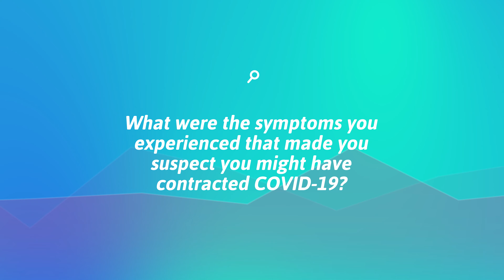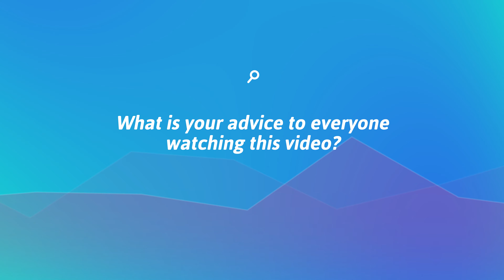NMC COVID-19 Recovery Testimonials | Bianca's Story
"We're here for you during life's most challenging times"
NMC member Bianca shares her Covid-19 experience and recovery journey